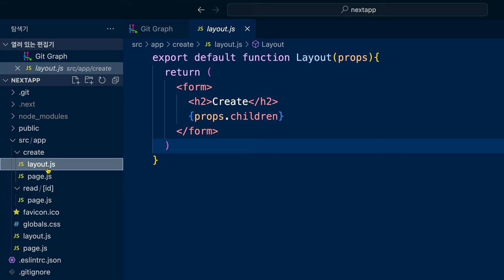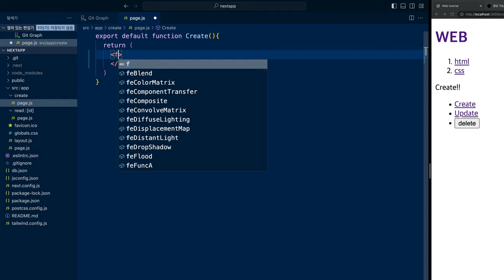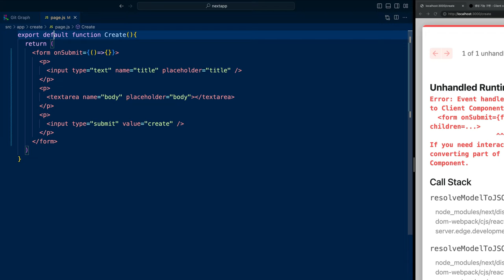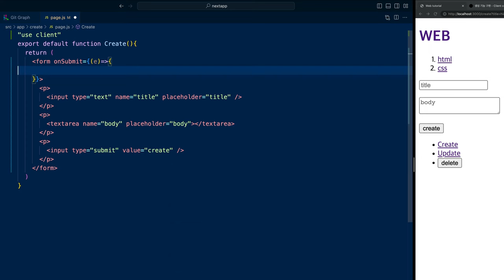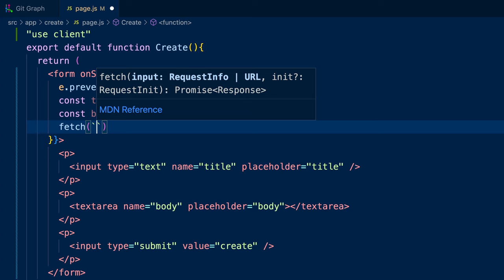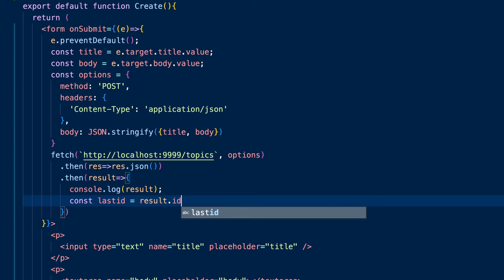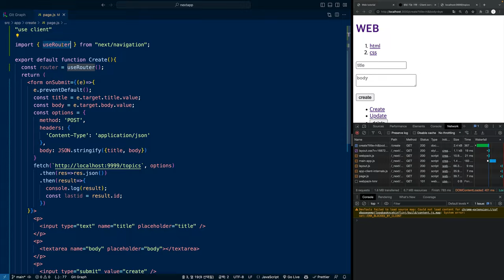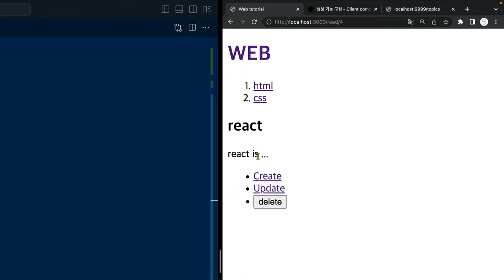Next.js 13 - 12. 글생성